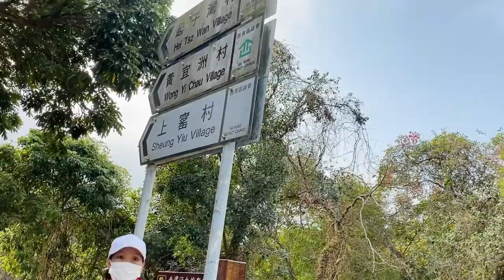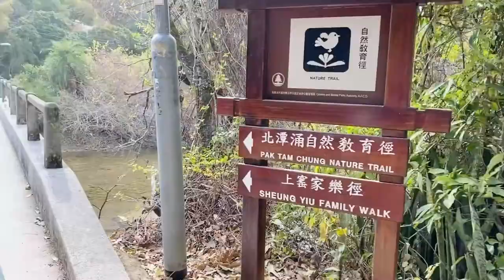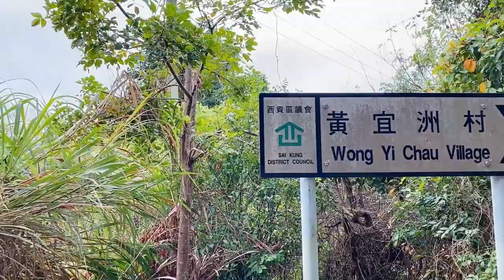PAK TAM CHUNG NATURE TRAIL - SAIKUNG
On a blazing hot summer day, I took a sweet and adventurous couch-surfer to hike in Sai Kung. As a preview to the one of the best hiking trails in Hong Kong – the Maclehose Stage 1 and 2 (Tai Long Wan) – we started out with Pak Tam Chung Nature Trail. The main reason was so we can visit the Sheung Yiu Hakka Village folk museum, which belongs to the HK Heritage Museum, and I’ve been wanting to visit for a long time (but that’s for another post).

At a fairly early stage we had ourselves a bit of an unfortunate accident, which the folks at the museum helped us treat, and the hot weather didn’t make things easier. But still, it’s a really easy trail with some interesting bits, easily completed in less than an hour, and the museum is indeed an interesting attraction – so if you’re in the area and the weather’s nice, it’s worth it .

Source -VISION

FISHING VILLAGE (25th JANUARY 2021)